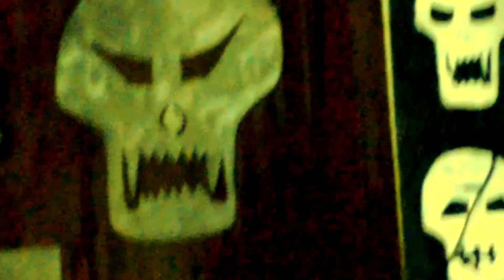illa (official music video) (bad chad)